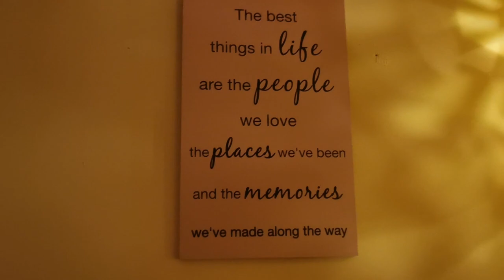Diwali 2020 in UK | Jibone Ki Pabo Na Acoustics | Pia's Vlog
Hello People! In this video, I will show you how we celebrated Diwali 2020 in UK and also, Riju sings one of my favourite songs Jibone Ki Pabo Na in Acoustics.

Song: Jibane Ki Pabo Na
Song: জীবনে কি পাবো না
Artiste: Manna Dey & Chorus
Music Director: Sudhin Dasgupta
Lyricist: Sudhin Dasgupta
Film: Teen Bhubaner Parey